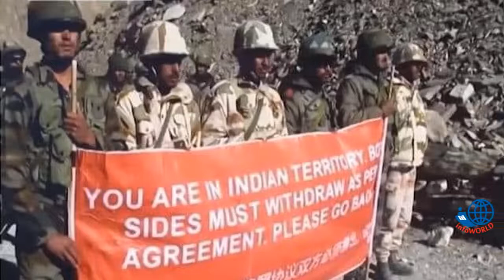The Chinese army claimed ownership / control of an entire valley in Ladakh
China India tension on Ladakh

 The Chinese army now claims an entire valley in Ladakh, with 10,000 troops. In June 2017, Indian troops in Sikkim completely surprised Chinese border guards as they entered Bhutan. , And according to the Business Standard newspaper, the Chinese road construction crew was physically blocked.

Hundreds of Indian troops confronted as many Chinese as possible for two months before New Delhi and Beijing discussed mutual withdrawal, the report said.

Today, these Indians are amazed. In the third week of April, the Indian Border Forces in Ladakh observed regular Chinese troops on the Line of Actual Control (LAC) - de-factor border - with the help of additional troops, heavy trucks and supplies. The Indian side mistakenly assumed that this was just a routine summer training.

On May 5, a shock occurred when about 5,000 Chinese troops entered the Galvan River on May 5, followed by another similar attack on May 12 in the Pengong Lake sector. At the same time, there were also small-scale attacks near Damchok in southern Ladakh and Nikko.

Currently, government sources estimate that there are about 10,000 Chinese People's Liberation Army (PLA) troops on Indian soil. Talks have stalled, with the Chinese denying Indian flag meetings to resolve the situation.

It should be noted that border tensions between China and India have been steadily rising and more than 5,000 Chinese troops have reportedly infiltrated India.

According to the sources, Chinese planes and helicopters reached Ladakh from the United States and India. China landed its troops on Mount Everest. Sources also said that Chinese troops landed at three different places including Gallon River (Ladakh). Up to 5 km beyond the LAC, the front has begun to close.

China has set up about 100 tents at the site of the Glon River alone. About 5,000 Chinese troops have entered Indian-occupied Ladakh.

According to the sources, in Ladakh, China chewed India to pieces, several soldiers were arrested, most of them escaped and saved their lives. According to Indian media, the Chinese army is busy building underground bunkers, while some Indian soldiers have been arrested, while a large number of Indian soldiers rescued Bhak Karjan.